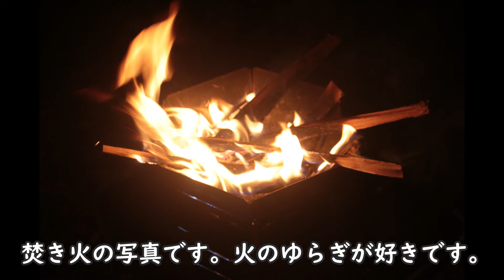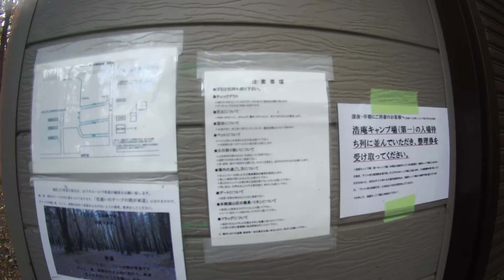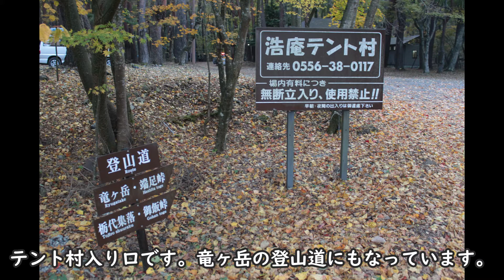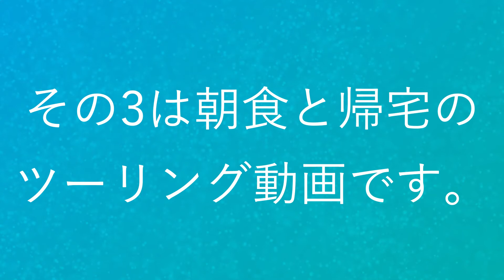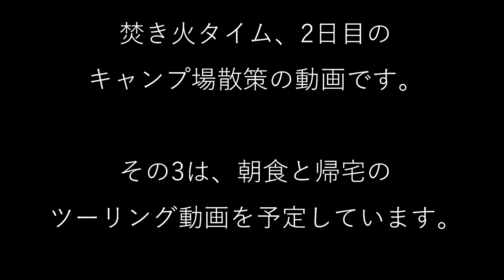2020年ラストキャンプその2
2020年ラストのキャンプツーリングその2です。薪割り後にキャンプ場内を散策したものや、夕食、焚き火タイム、翌日のキャンプ場紹介の動画です。ゆるキャン△聖地の洪庵キャンプ場です。
から提供いただきました。

10:01​​​​　次回予告